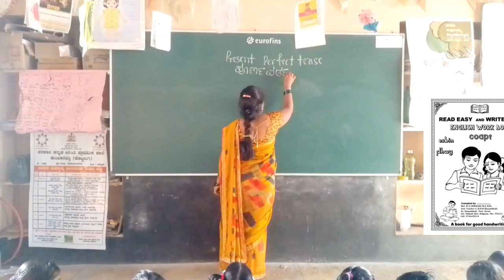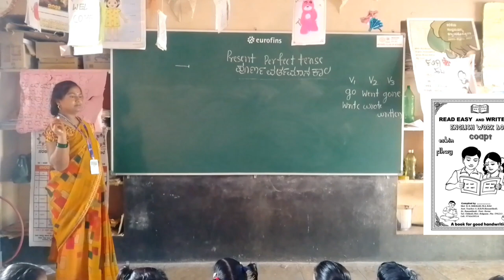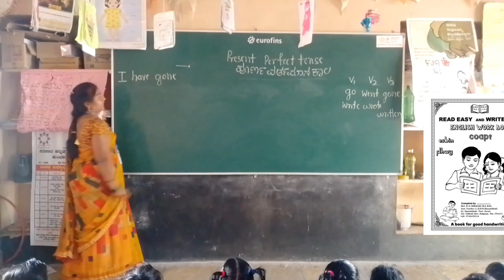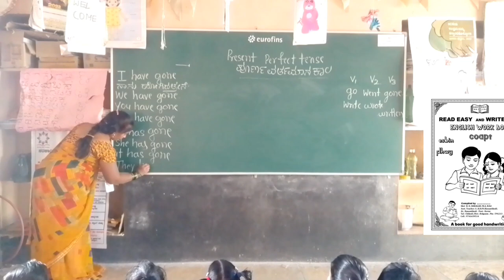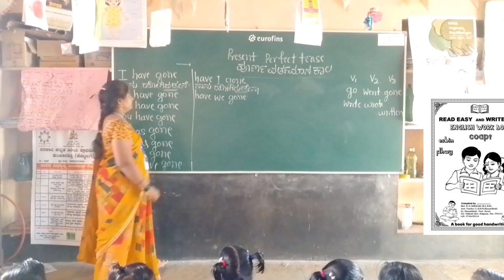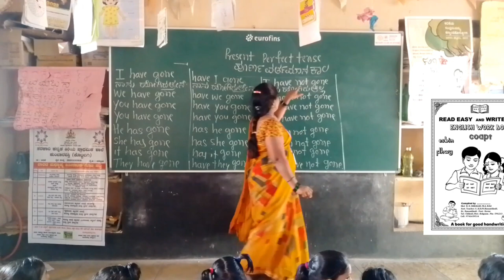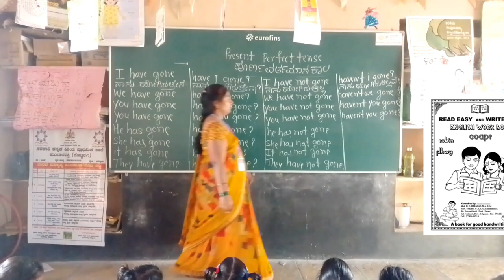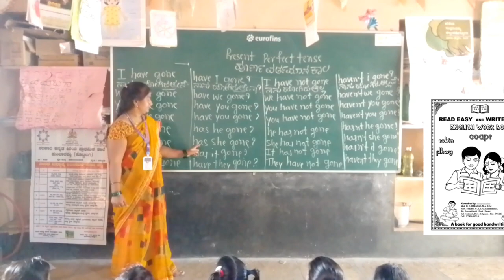present perfect tense ##